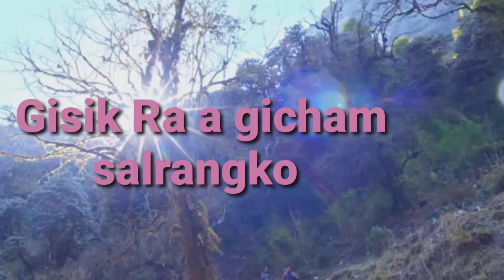February 7, 2023